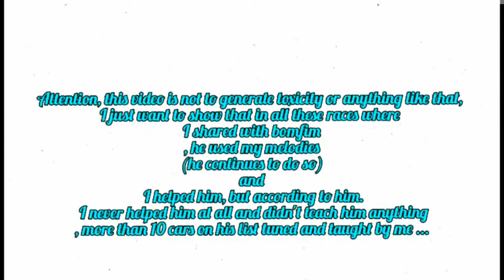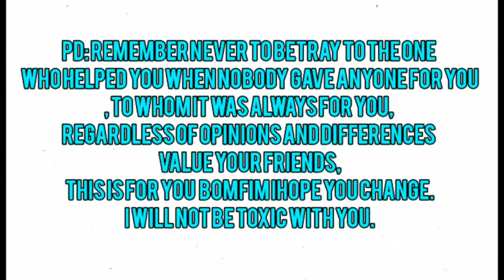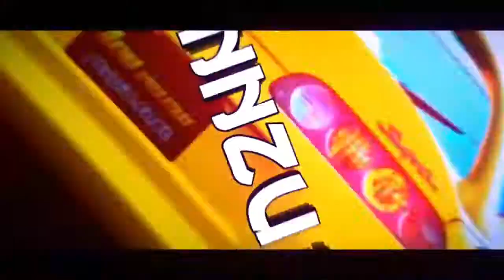Drag GTSport // •kennRZ Destroying TPS_BonfimMPower Boy Scripter Of TeamPeaceOfShit•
This is dedicated to you who decided to leave my side for no specific reasons, I am not angry with you or anything like that, I just want you to remember that the hand who always fed you or in this case the one who always fed you does not bite. I teach everything you know and thanks to me you run as you run today, it is a shame that you prefer a group of toxic people who need cheats to win in a simple car game, I wish you all the luck in the world, you will need it next to those people, and I hope you get better by yourself 😉👍